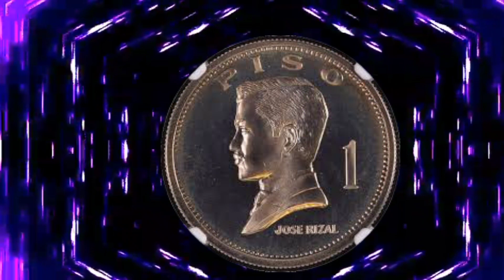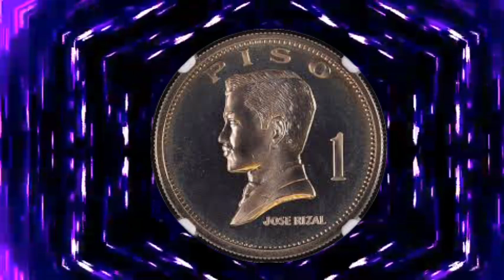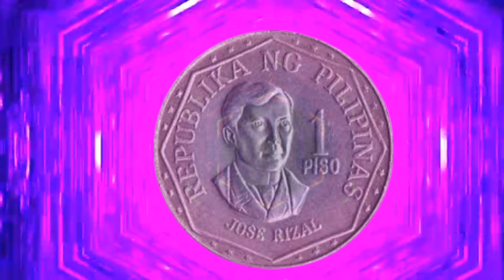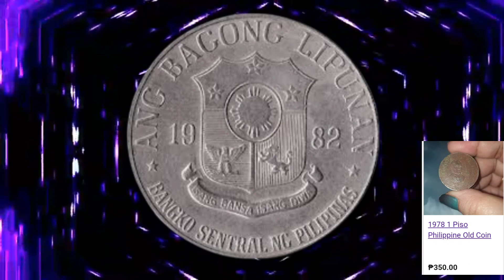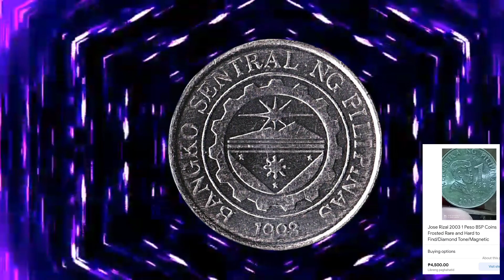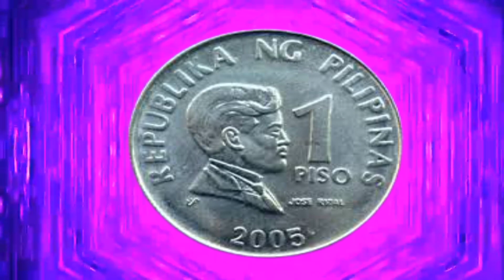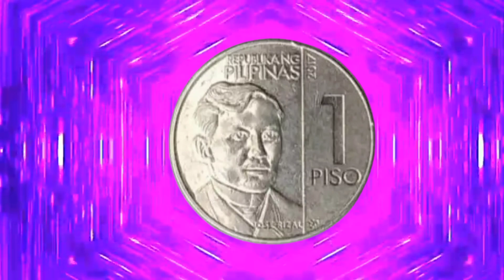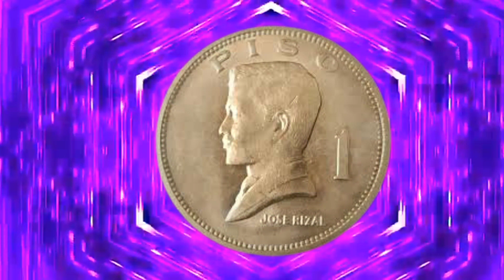Vlog314 peso Big jose Rizal na aking hinahanap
Mga kabarya alamin sa video ang aking hinahanap na 1piso big jose Rizal ,panoorin ang video hanggang sa dulo .para sa detalye
OMGTV CHANNEL
OTHRE KEYWORDS